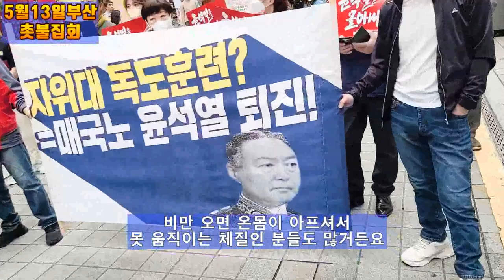💙💙💙"민주 시민의 촛불집회가 많이 두려운가? 윤석열?" 부산촛불집회